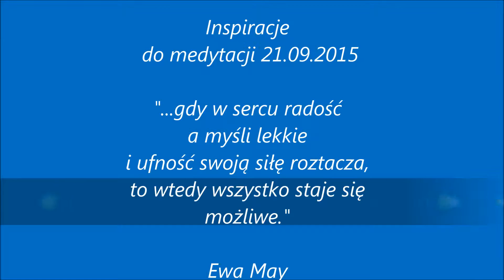Inspiracje 21 09 2015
Inspiracje do refleksji i medytacji w kręgu, w każdy poniedziałek o godz.22.00 czasu polskiego. Dołącz i ty, a będziesz współtworzyć pole światła, pole cudu...które obdarzy ciebie i innych uzdrowieniem. Więcej na